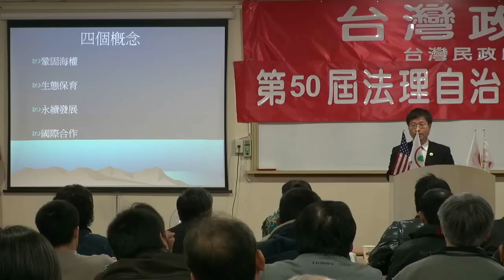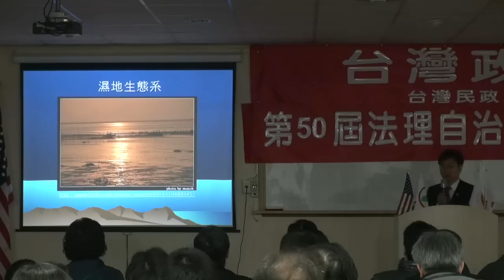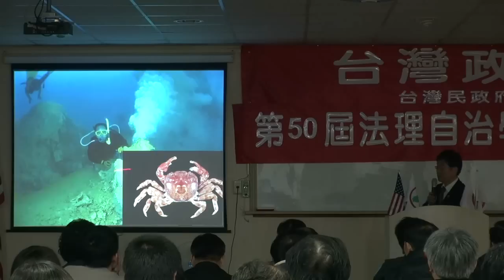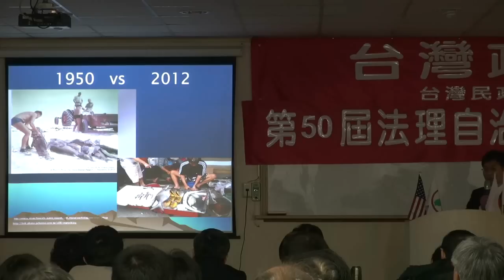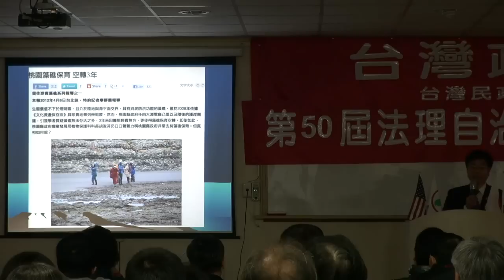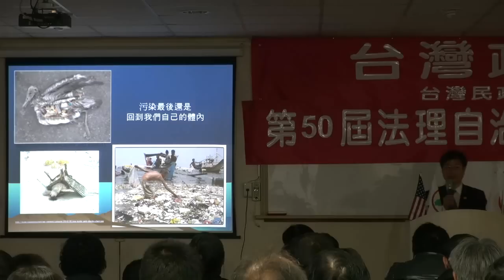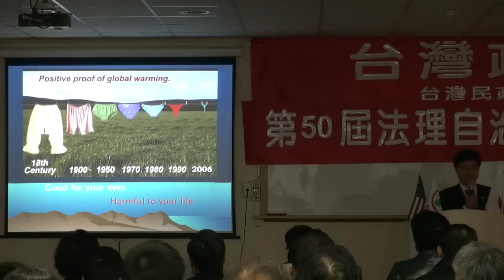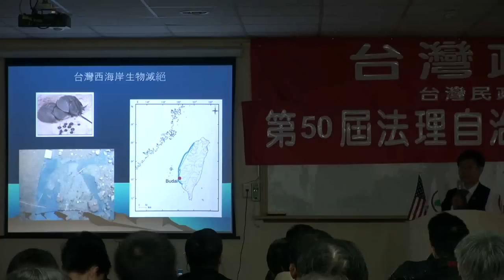130302-10-美麗台灣-海洋國家-王志騰-台灣民政府第50屆法理自治學院